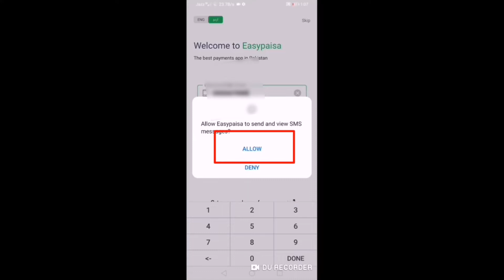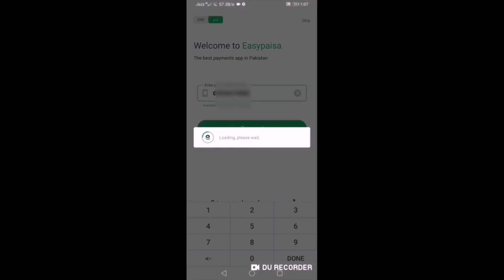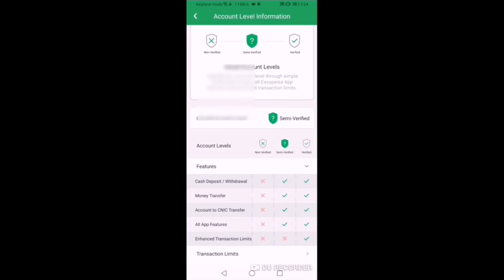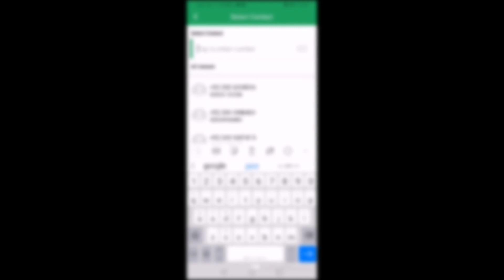Easypaisa App se paise kiase kamaye 2021 Jazz zong ufone Free easyload cashback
easypaisa account banane ka tarika jazz
easypaisa account banane ka tarika 2020
easypaisa account banane ka tarika telenor